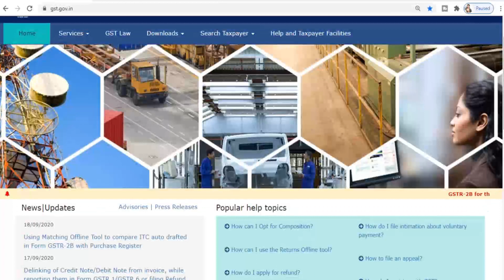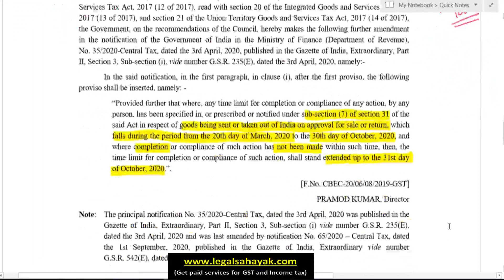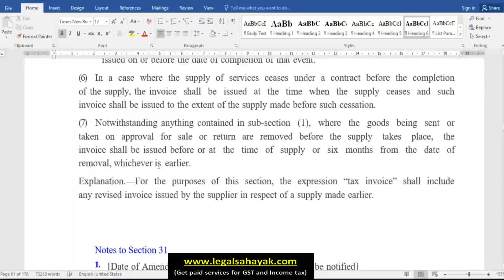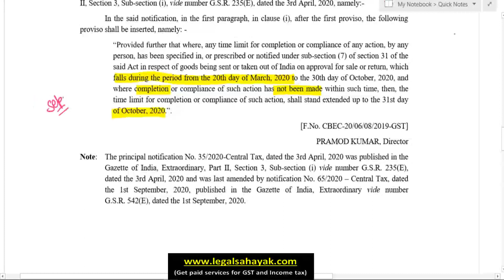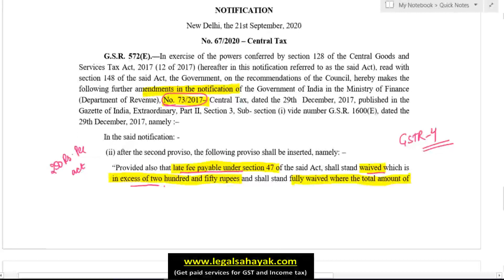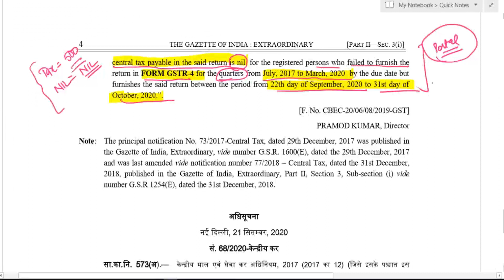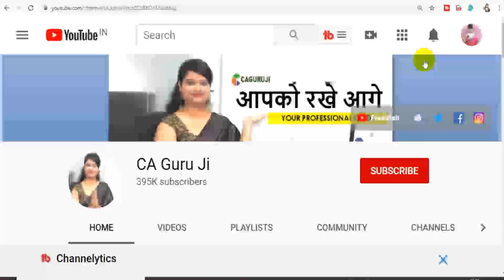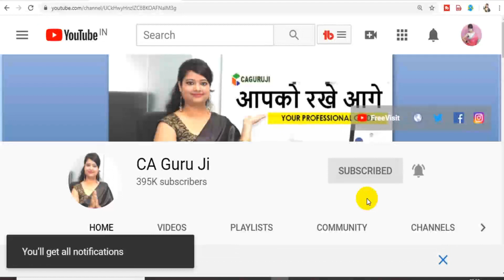GST की late fee माफ़, 3 New Notifications, No extension in dates of GSTR-9/9C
Taxpayers expecting date extension for GST returns, CBIC issued 3 new notifications on 21 September 2020 but only for waiver of late fee for GSTR-4, GSTR-10 and compliance of section 31(7) by NN 66/2020, 67/2020, 68/2020. watch video to know

(2) GSTR-3B, GSTR-2B, GSTR-1 Live webinar on 27 September 2020 (Sunday)
(3) Composition Returns (CMP-08, GSTR-4, GSTR-9A) with job work Live webinar on 4 October 2020 (Sunday)

for GST & Income Tax paid services
to join our courses and Live webinars

new gst notifications is it relief?
What is late fee for final return under GST,
GST returns date Extended or not,
GST returns date,
Dates of GST returns,
GSTR-4,
GSTR-10,
GSTR-3B,
GSTR-1,
GSTR-9,
GSTR-9C,
gst new changes,
gst amendments,
GST,
CA guru ji,